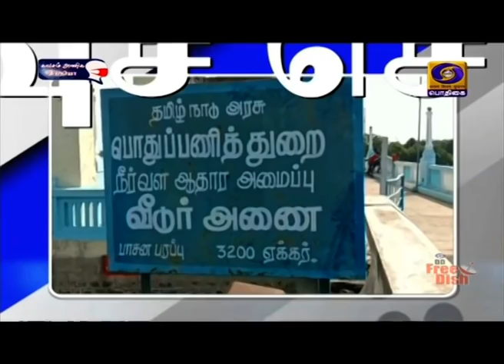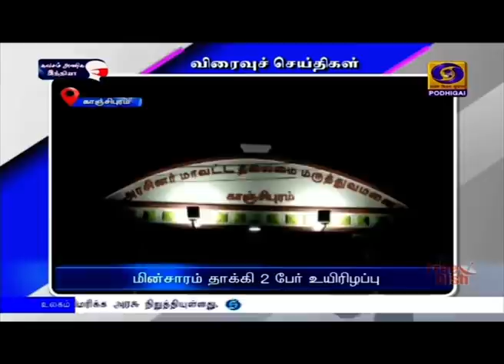பொதிகை பிற்பகல் 2.00 மணி செய்திகள் [05.12.2020]PodhigaiTamilNews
1)   இளைய தலைமுறையினர் தங்களது திறமைகளை வெளிப்படுத்துவதற்கான சர்வதேச தளத்தை உருவாக்குவதே மத்திய அரசின் நோக்கம் - பிரதமர் நரேந்திர மோதி.

2)  விவசாய சங்கப்பிரதிநிதிகளுடனான 5-வது சுற்று பேச்சு - பிரதமர் நரேந்திர மோதியுடன் மத்திய அமைச்சர்கள் அமித் ஷா, ராஜ்நாத் சிங், நரேந்திர சிங் தோமர் ஆகியோர் ஆலோசனை.

3) புயல் ‍சேதங்களை பார்வையிட மத்தியக்குழு இன்று சென்னை வருகை - தமிழகம், புதுச்சேரியில் பாதிக்கப்பட்ட பகுதிகளில் நான்கு நாட்கள் ஆய்வு.

4)  சீனா நிதி உதவியுடன்  கலாச்சார பரிமாற்றம் என்ற போர்வையில் மறைமுகமாக செயல்பட்டு வந்த 5 திட்டங்களை நிறுத்தியது அமெரிக்கா.

5) வலுவிழந்த புயல், குறைந்த காற்றழுத்த தாழ்வுப்பகுதியாக மன்னார் வளைகுடா அருகே கடந்த 33 மணிநேரமாக நீடிப்பு -  சென்னை உட்பட ஏழு மாவட்டங்களில் இன்று மழை பெய்யும் - வானிலை ஆய்வு மையம் தகவல்.Visit : TamilNews - Doordarshan